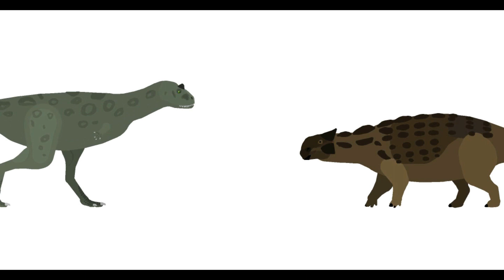ASDC2 - Carnotaurus vs Ankylosaurus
Another uploaded pretty quick! Even though I've actually been working on this one (as well as Sucho vs Styraco) since last month. The next fight likely won't be coming as quickly as this one did, though.

Ankylosaurus is made by Spacetaco101, Carnotaurus is made by Golden Spino (made a slight recolor to differ the individual carnos in the fight easier)